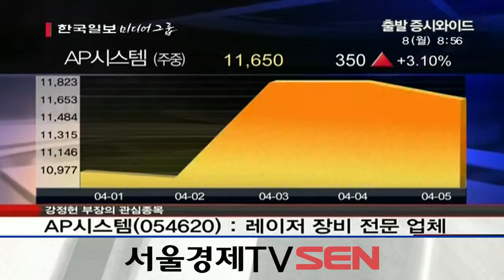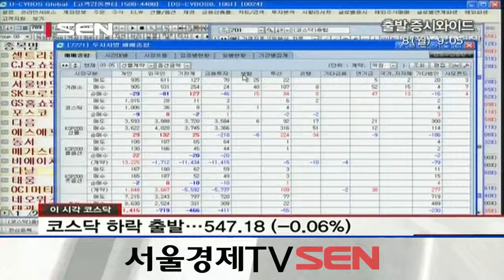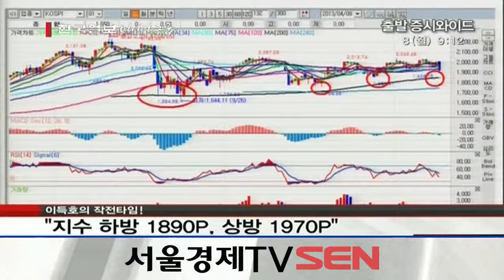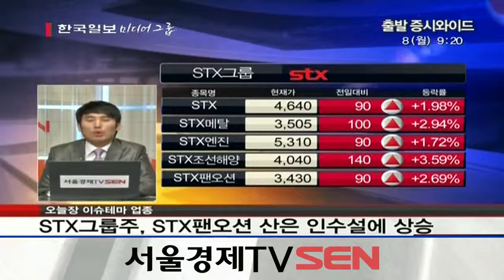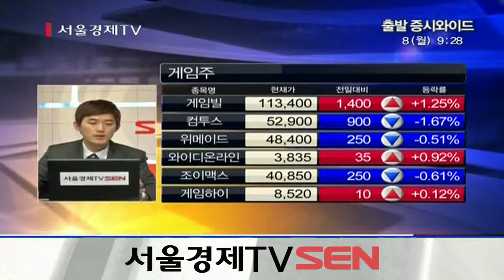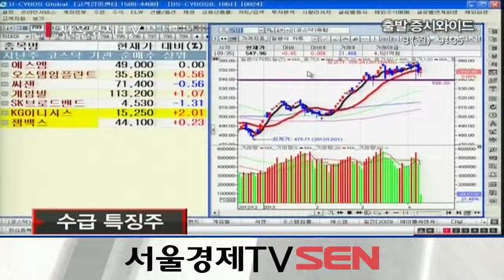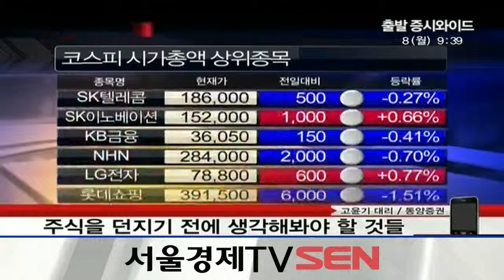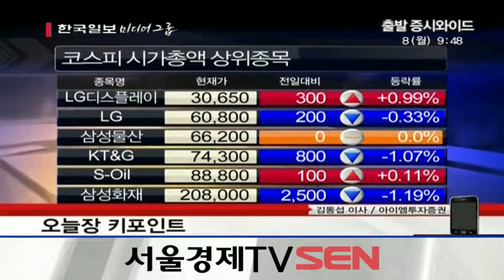20130408_출발 증시와이드_202회_1부